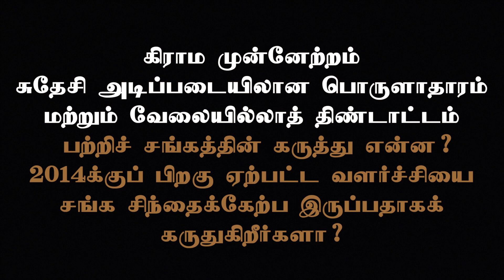இன்றைய பொருளாதார நிலை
கிராம முன்னேற்றம் சுதேசி அடிப்படையிலான பொருளாதாரம் மற்றும் வேலையில்லாத் திண்டாட்டம் பற்றி சங்கத்தின் கருத்து என்ன?

2014க்குப் பிறகு ஏற்பட்ட வளர்ச்சியை சங்க சிந்தைக்கேற்ப இருப்பதாகக் கருதுகிறீர்களா?